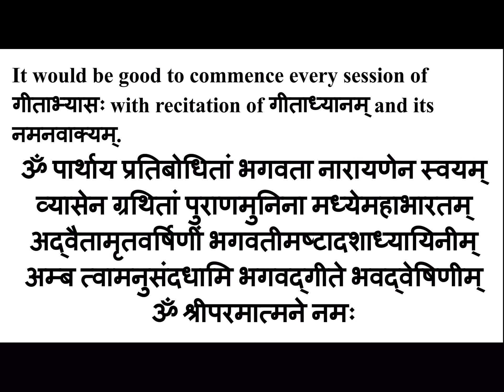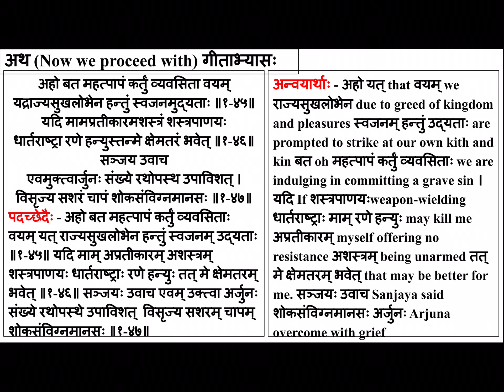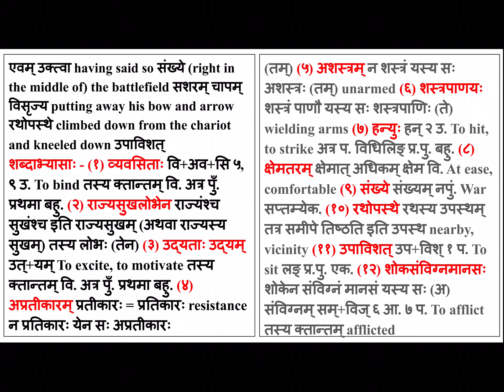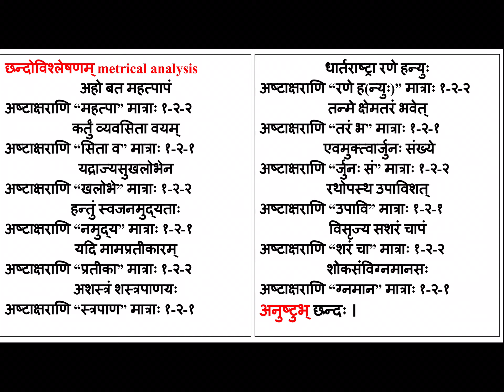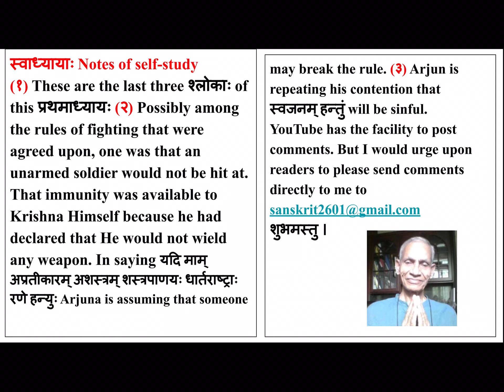गीताभ्यास: - १-४५ अहो बत + १-४६ यदि मामप्रतीकारं + १-४७ एवमुक्त्वा